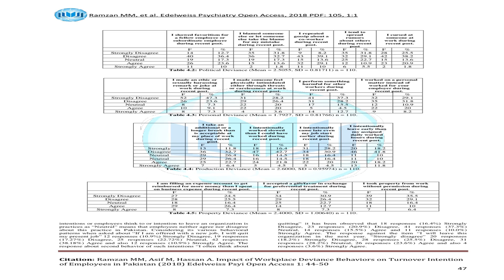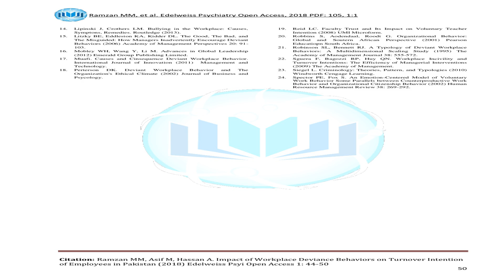Impact of Workplace Deviance Behaviors on Turnover Intention of Employees in Pakistan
Title: Impact of Workplace Deviance Behaviors on Turnover Intention of Employees in Pakistan
Authors: Muhammad Ramzan Mehar, Muhammad Asif and Ali Hassan
Abstract: This research article explains about the study on finding out the Impact of Workplace Deviance Behaviors on Turnover Intentions of Employees in Pakistan. For this purpose researcher conducted one short study that examine a sample of 110 employees from private and governmental organizations from Lahore, Pakistan. The concept of author was to describe that Turnover Intentions has positive and significant relationship with Political Deviance, Personal Deviance, and Production Deviance which influence the Pakistan people.